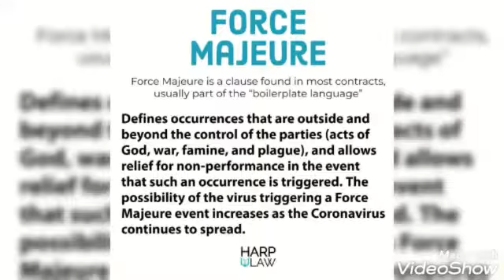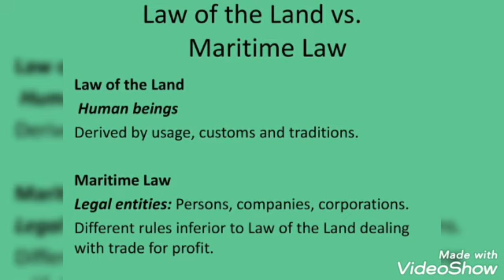Force Majeure & Death Clauses w/ Salim Amir Bey from League Foundation